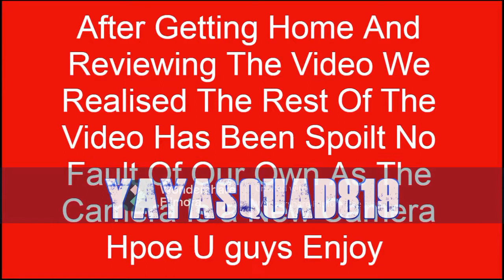Sunday Evening Drive//Vlog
hi guys welcome back to my channel todays video is about me and my parents going for a drive to the couva area and back some of the video is missing dont no what went on but im still sharing the little we still got dont forget to like comment and subscribe if ur new and turn on notification so u will get all my video as soon as it drops hope u enjoy BYE